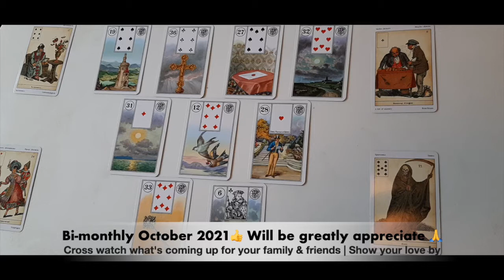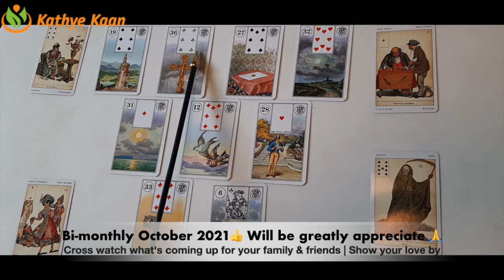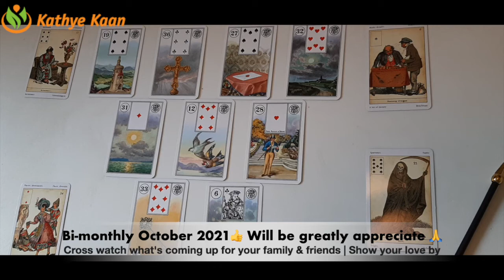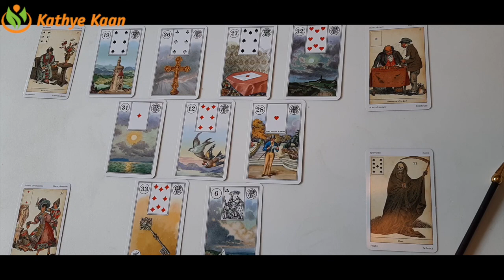TAURUS BiMONTHLY OCTOBER 2021 BUSINESS CAREER MONEY TAROT READING ☸️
Kathye